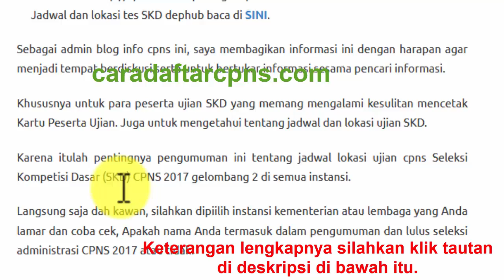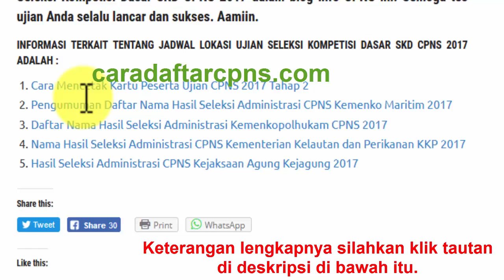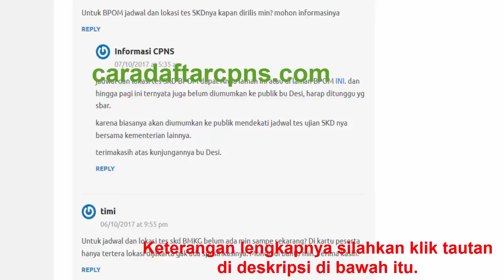Jadwal dan Lokasi Ujian Seleksi Kompetisi Dasar SKD CPNS 2017 periode 2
Jadwal dan Lokasi Ujian Seleksi Kompetisi Dasar CPNS 2017 Periode 2 semua Instansi. Jadwal Ujian seleksi CPNS semua Kementerian 2017, Lokasi ujian seleksi CPNS 2017 61 instansi. lengkapnya dapat di klik tautan berikut ini

Peserta yang sudah lulus seleksi administrasi CPNS 2017 harus mencetak Kartu Peserta Ujian CPNS 2017. Jika ingin lulus ditahap Seleksi Kompetisi Dasar, maka harus mempersiapkan diri sebaik mungkin agar bisa berhasil dan lulus SKD CPNS 2017. Pelamar yang dinyatakan lulus seleksi administrasi wajib mencetak kartu peserta ujian melalui pada tanggal 2 s.d 6 Oktober 2017 ini adalah pengumuman standarnya. Jadwal dan Lokasi Ujian Seleksi Kompetisi Dasar CPNS 2017 Tetapi bagi peserta ujian yang mendaftar di instansi non SSCN, maka bisa langsung menuju ke Portal mandiri instansi tersebut. Berikut ini alamat portal/laman ke-13 instansi non-SSCN tersebut: Admin sengaja share ini agar menjadi ajang berdiskusi dan bertukar informasi untuk peserta ujian SKD yang kesulitan mencetak Kartu Peserta Ujian dan tentunya untuk mengetahui jadwal dan lokasi ujian. JADWAL LOKASI UJIAN CPNS Seleksi Kompetisi Dasar CPNS 2017 periode 2 semua instansi. Silahkan anda piilih instansi yang anda daftar dan coba cek nama anda apakah termasuk yang lulus seleksi administrasi CPNS 2017. Kami urutkan instansi dan kementerian secara acak, silahkan anda pilih sendiri : Perubahan Jadwal Lokasi Ujian SKD CPNS Kemensos Kementerian Sosial BACA DISINI Perubahan Jadwal Lokasi Ujian SKD CPNS Kemenhub Kementerian Perhubungan BACA DISINI Baca juga Petunjuk Mengerjakan Test Seleksi Kompetisi Dasar CPNS Sistem CAT Panduan mencetak Kartu Peserta Ujian CPNS 2017 Kementerian Badan Lembaga Jadwal dan Lokasi Ujian Seleksi Kompetisi Dasar CPNS 2017 JADWAL DAN LOKASI UJIAN CPNS 2017 SEMUA INSTANSI MASIH MENUNGGU PENGUMUMAN RESMI PANITIA SELEKSI CPNS NASIONAL. Demikian informasi tentang Pengumuman Jadwal dan Lokasi Ujian Seleksi Kompetisi Dasar CPNS 2017 Periode 2 semua Instansi. Hasil seleksi adaministrasi CPNS 2017, Silahkan melakukan pengecekan secara berkala sehingga jika ada infromasi terbaru, anda tetap bisa mengikuti. Jadwal dan Lokasi Ujian Seleksi Kompetisi Dasar CPNS 2017 Kami tunggu partisipasi anda untuk setiap informasi yang berkaitan dengan Jadwal dan Lokasi Ujian Seleksi Kompetisi Dasar CPNS 2017. Berikan komentar untuk informasi yang belum kami sampaikan atau terlewatkan, kontribusi anda dalam berkomentar akan sangat bermanfaat kami dan pengunjung blog ini.